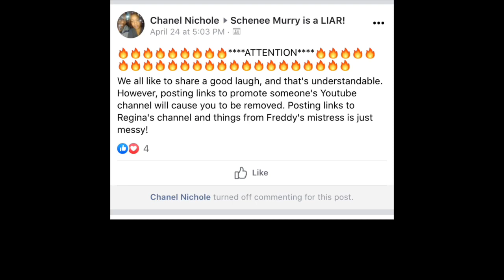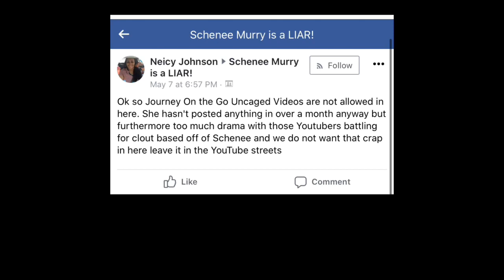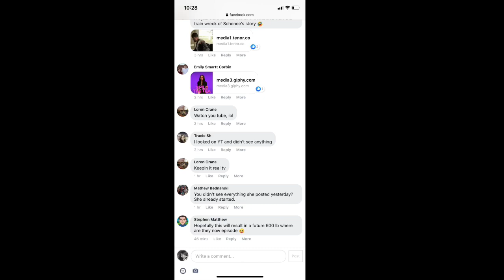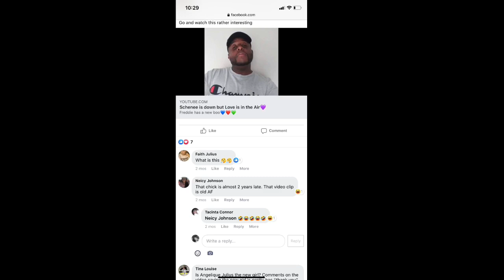Schenee Murry is a Liar and so is Funny Bunny n Friends🖕🏾💋